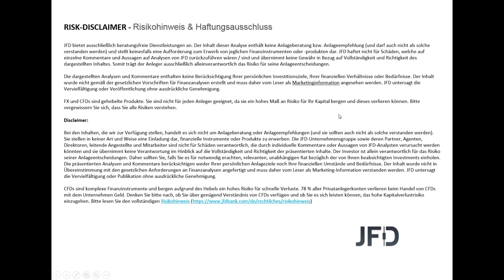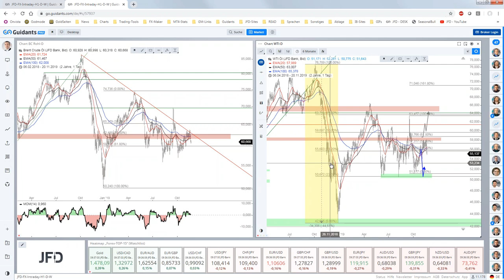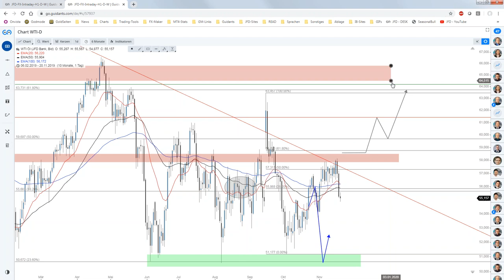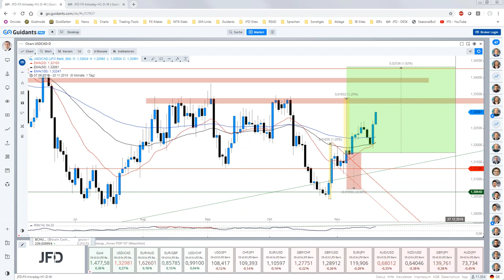BRENT/WTI OIL und LOONIE in den Fokus nehmen!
Seit dem Wochenstart zeigen sich die Ölpreise (Brent und WTI) im Rückzugsmodus und so überrascht es nicht, dass insbesondere der Loonie (USDCAD) seither eine starke Performance aufweist. Welche Ziele es gibt erfahrt ihr hier!